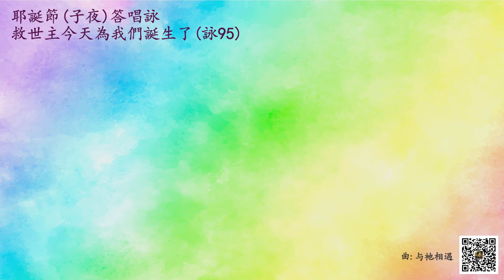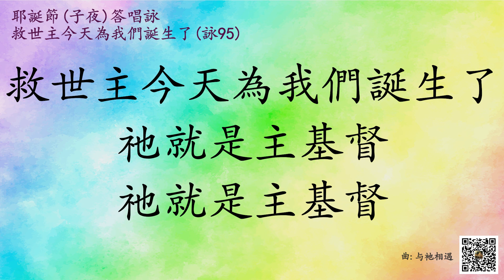原創華語答唱詠 - 聖誕節 (子夜) (12月24日) 答唱詠 - 詠95(96) 救世主今天為我們誕生了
現在也可以用 SuperThanks 一次性支持我們啊!